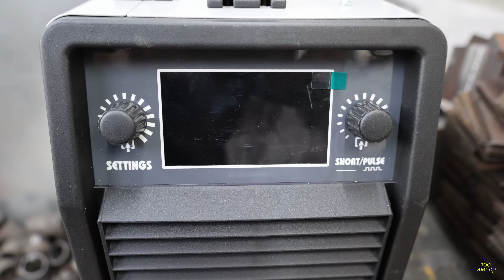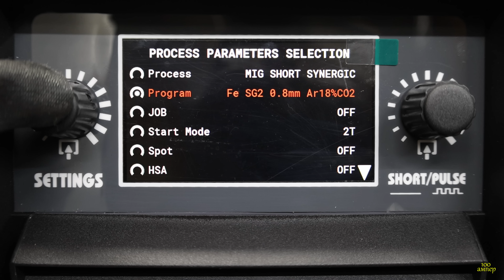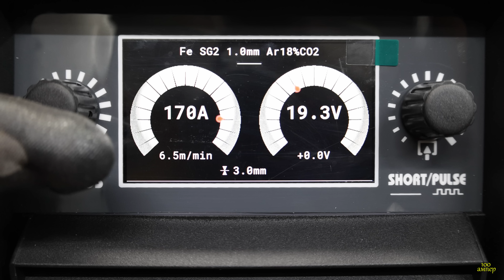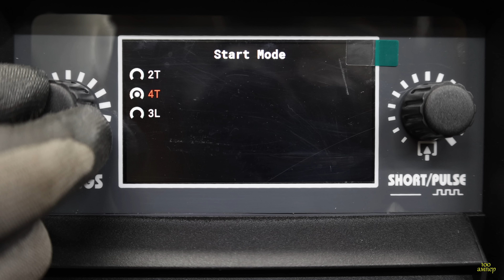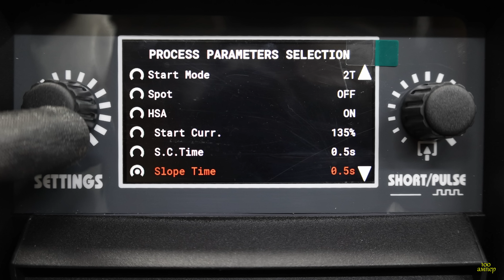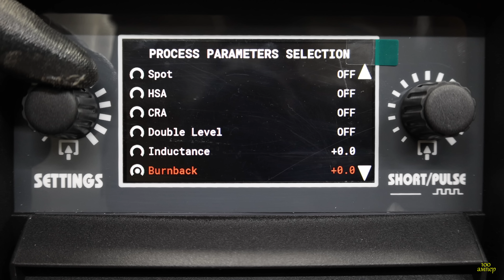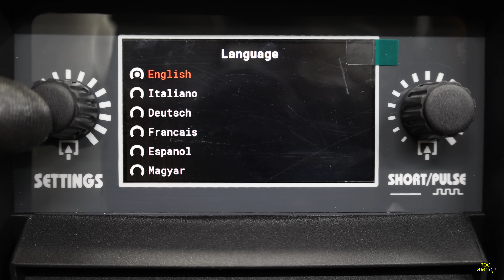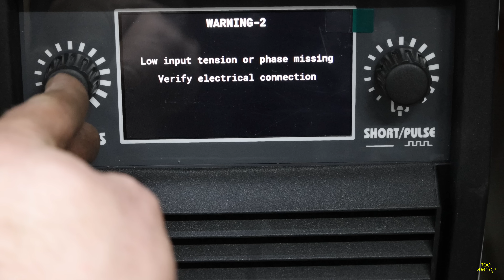CEBORA ELETTRO COMBO HI-MIG 2010. Почти Belissimo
Забыл упомянуть что прижимной ролик имеет так же шестерню и жестко сцеплен с ведущим роликом что уменьшает шансы проскальзывания проволоки и наверное даже прибавляет плавности подачи. Почти как полноприводный авто)
Функция ITO - от 20 до 40 секунд регулировка - нужно затем чтобы если случайно кнопка нажмется на горелке и проволока будет выходить и если не будет контакта и дуги - то аппарат остановит процесс подачи.
Это поможет развитию канала. Чем именно ? Чаще видео будут, смогу что то покупать на тест - электроды разных марок, проволоку для полуавтомата для тестов, так же расходники тиг сварки. Потому как на одном энтузиазме канал по сварке долго не проживет)